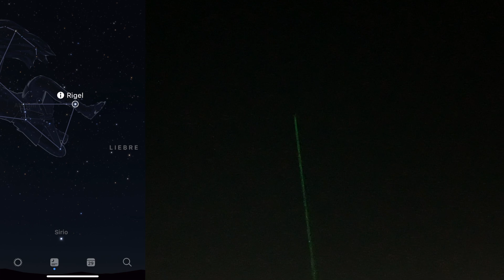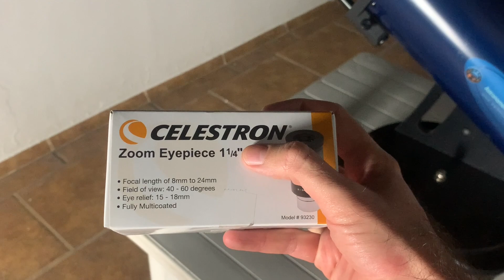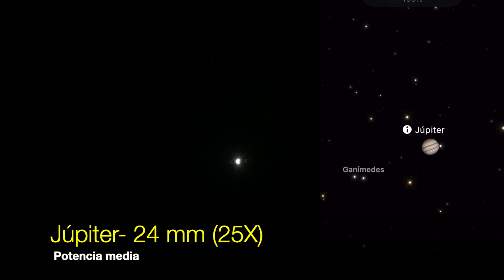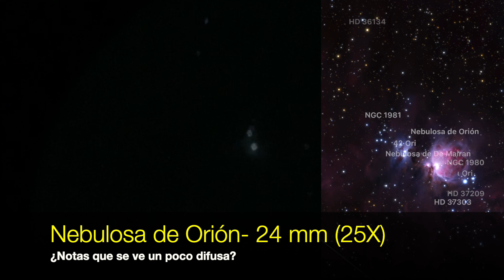Evaluación CELESTRON Ocular de Zoom Variable con Telescopio AWB OneSky (Reflector pequeño)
Hoy te explicamos que es, cómo funciona y que ventajas tiene el usar un Ocular con Zoom variable como el de CELESTRON.

Lo probamos en el telescopio One Sky de AWB (Astronomers Without Borders) es un telescopio reflector (ó Newtoniano) de 5 pulgadas de apertura y 600 mm de longitud focal. Además es retráctil, excelente para ahorrar espacio y transportarlo en el auto, viene con una base giratoria (dobsoniana) para poder montarlo sobre una mesa.

Si quieres saber más sobre la Organización sin Fines de Lucro, Astrónomos Sin Fronteras ( Astronomers Without Borders, AWB) puedes dar click en este

Para tener más información como precios y especificaciones técnicas, (sólo hacen envíos dentro de Estados Unidos) da

En México está disponible el telescopio SKY-WATCHER HERITAGE 130 que es básicamente lo mismo, con otra marca (canadiense, también muy buena) , da

Si te interesa saber más sobre este accesorio (Ocular de 1.25” con Zoom Variable CELESTRON), precio, especificaciones, etc. da click aquí:

Estados Unidos

Si quieres saber más sobre el adaptador que usamos para tomar fotos a través del celular, el adaptador CELESTRON NexYZ puedes dar clik aquí:

Estados Unidos

Si tienes otra pregunta, por favor déjala en los comentarios...